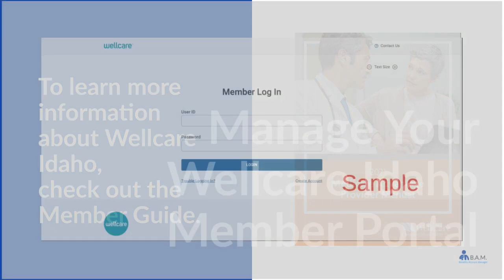Wellcare Idaho | Medicare | Medicaid | Provider | Healthcare | Benefits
to View or access the FREE GUIDE on how & where to go to manage (login / register / enroll) your Wellcare Idaho Member Portal Online Account website. Wellcare Idaho Member Benefits Center Phone Number & Benefit Guide will also be provided.

The above video is a short summary of benefits and services for members:

* Hospital Coverage
* Medical Coverage
* Prescription Drug Coverage
* Dental
* Hearing
* TeleHealth
* Vision
* Transportation
* 24 Hour Nurse Advice Line
* Flu Shots
* Diabetes Screenings

Manage Your Wellcare Idaho Member Portal Online Account.